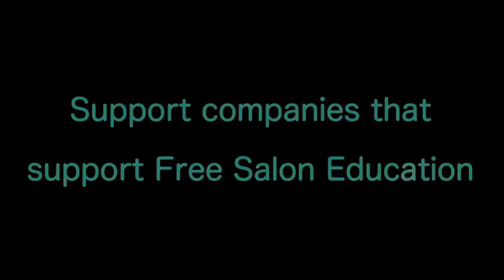Pompadour haircut - how to cut a pompadour haircut - how to style a pompadour - Clipper over comb